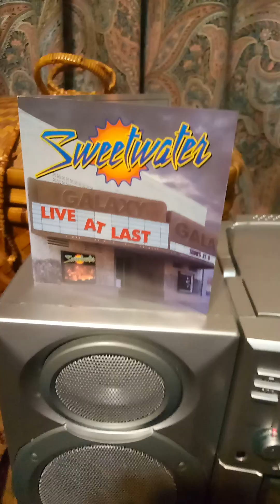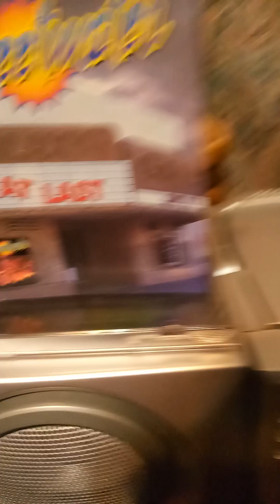Sweetwater-Day Song/Sailin' Away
By Nancy Nevins and Alex Del Zoppo
From "Live At Last" (2001)